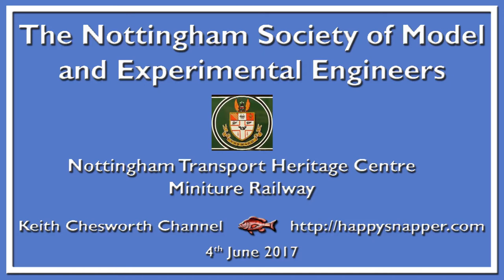Nottingham Miniature Railway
A lesser known Miniature Railway in Nottingham at the Nottingham Transport Museum, which is now operated by Great Central Railway - Northern.
All of which needs much improved and wider publicity as it is a brilliant place overshadowed by the main Great Central Railway.